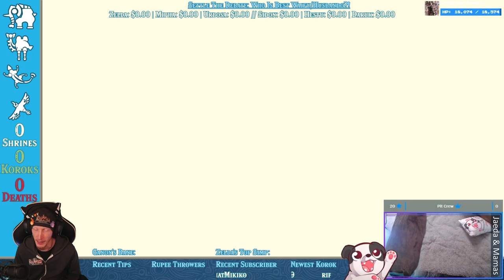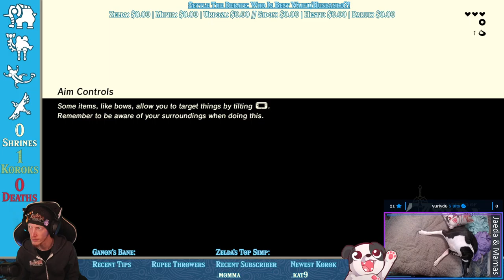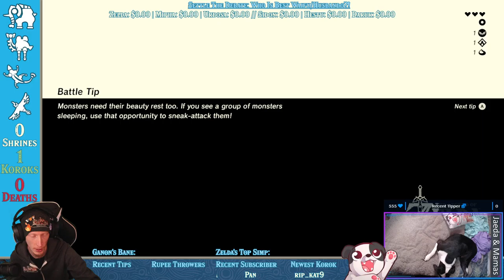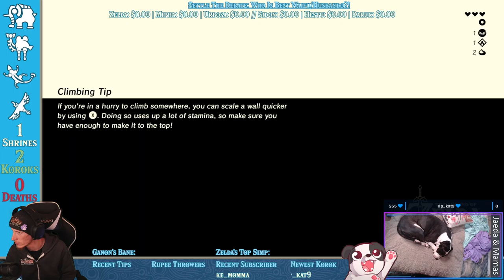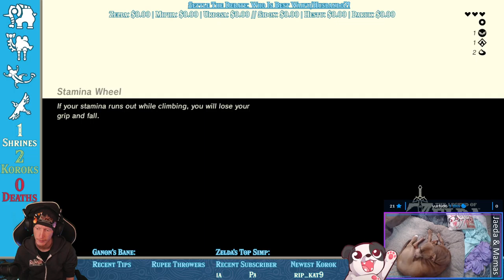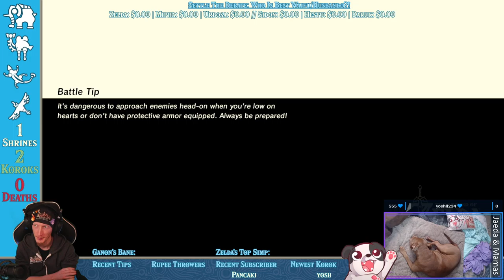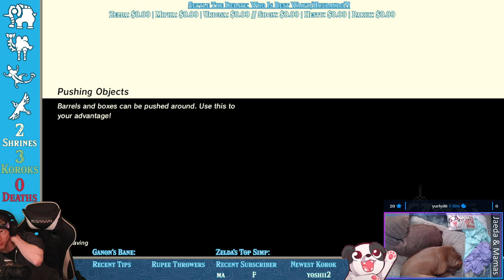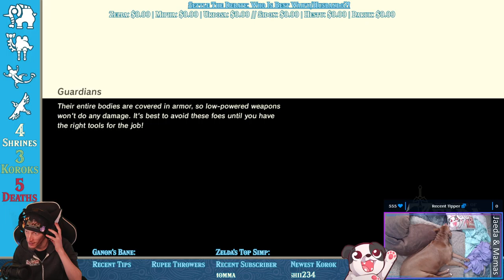COME AT ME, CHAT!!! | The Legend of Zelda: Breath of the Wild (Crowd Controlled) #1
Playing "Breath of the Wild" with Crowd Controlled enabled so viewers can *ahem* _enhance_ my gameplay!